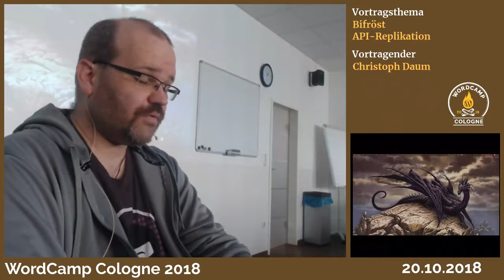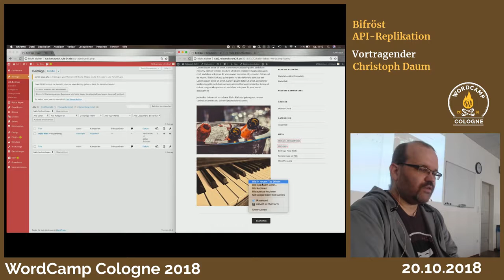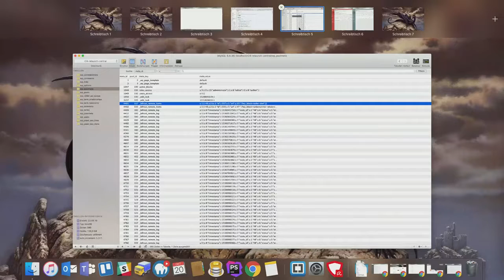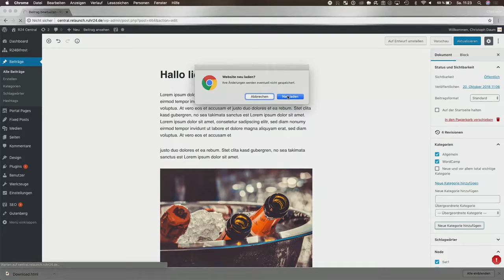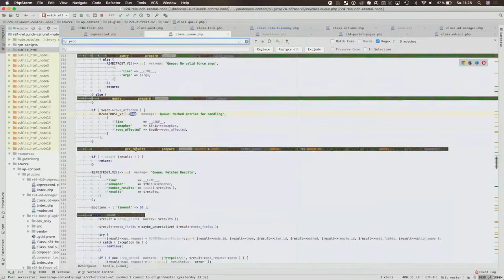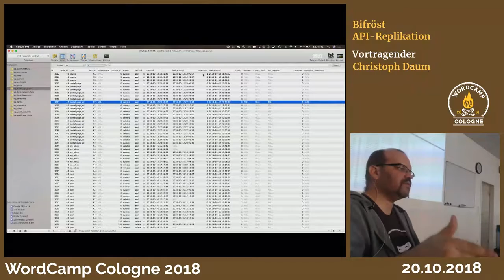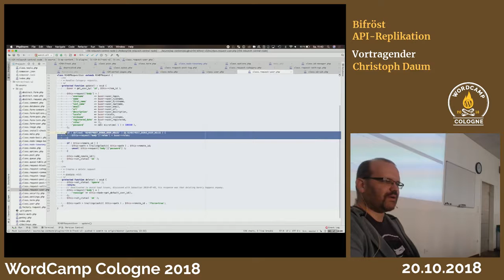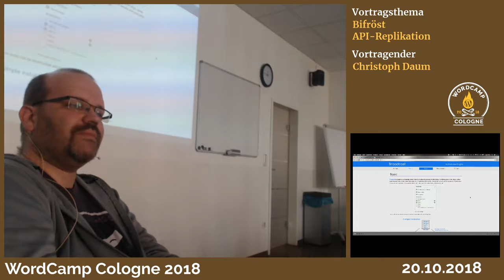Christoph Daum: BiFröst - WP API-Replikation